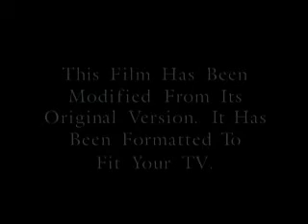Opening To Last Man Standing 2005 DVD:(Side A)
Here Is The Opening To Last Man Standing 2005 DVD:(Side A) And Here Are The Order:
1.FBI Warning Screen
2.New Line Home Entertainment Logo
3.Aspect Ratio Screen
4.New Line Cinema Logo
That's All.